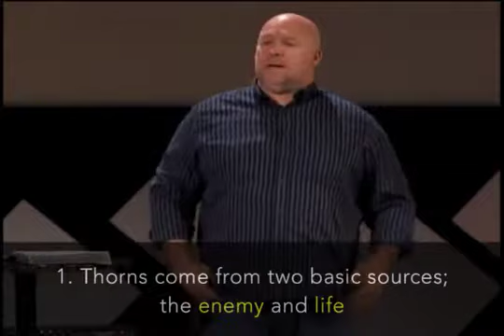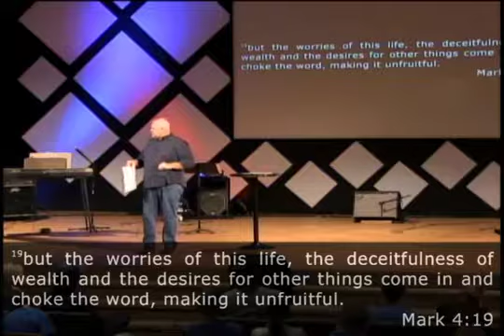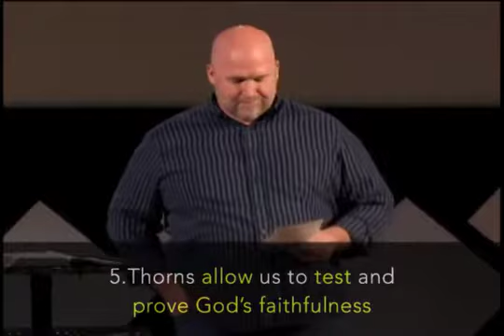One Simple Truth: E. God's Grace is Always Enough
The fifth message in the series One Simple Truth with lead pastor Tim Rhodus